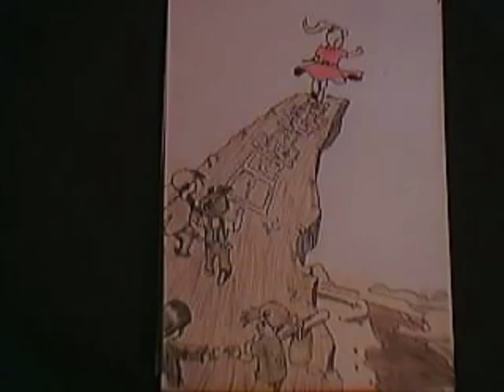my slipknot drawings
my drawings of slipknot and other stuff. sorry for only 3 pics of slipknot... i had others but they wenrnt all that great